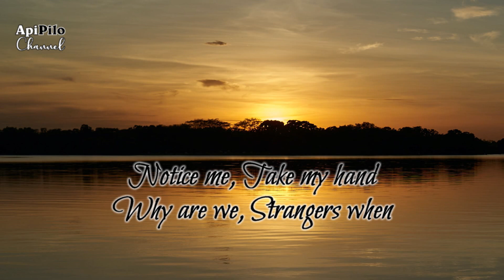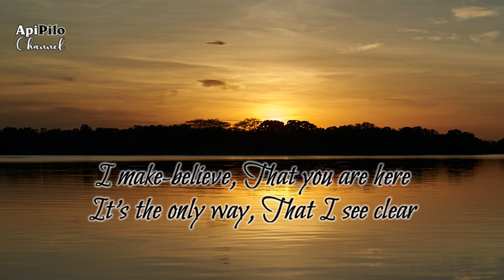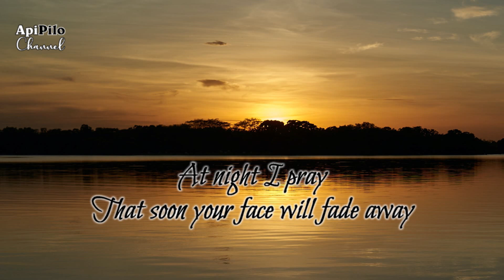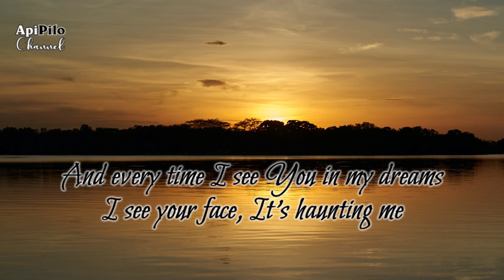Everytime - Britney Spears (Cover by Dave Winkler)